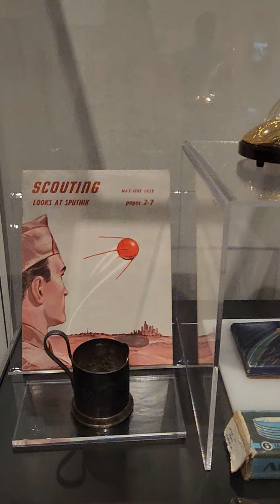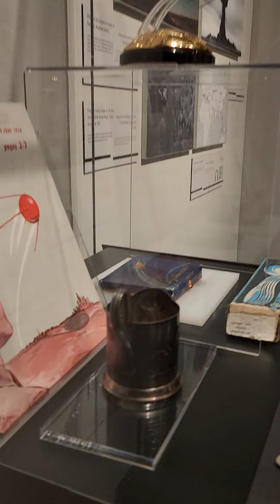obsessedwithnails ObsessedWithBlack obsessedwithpb obsessedwithhim obsessedwithgymclothes #